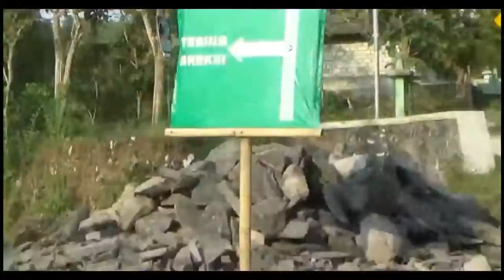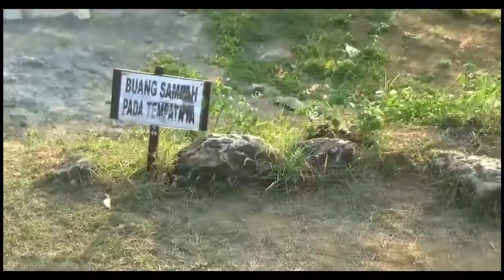Sunset at Tebing Breksi Yogyakarta, Indonesia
Tebing Breksi Yogyakarta
Address: Sambirejo, Prambanan, Kec. Sleman, Daerah Istimewa Yogyakarta, Indonesia

Nearby attractions:
Prambanan Temple, Ratu Boko Temple.